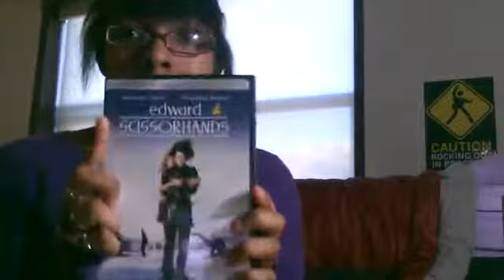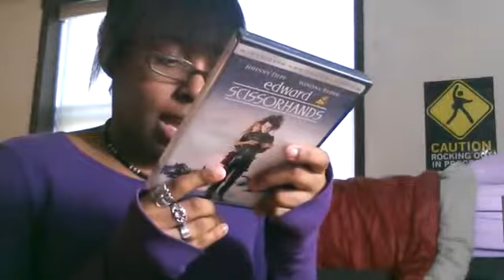The Rants on Tim Burton A True Fan!)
He is the best person, creator of movies, inspiration and director. Please see the movie's I ranted about! :)
Sweeney Todd
The Nightmare Before Christmas
Corpes Bride
Coraline
Edward Scissorhands